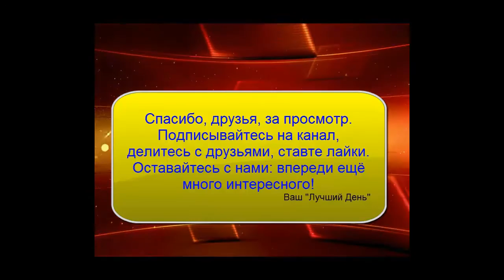в центре Екатеринбурга. Зима.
Всегда было любопытно, что высиживают рыболовы в центре Екатеринбурга на реке Исеть. Отправился я на разведку к дому правительства.